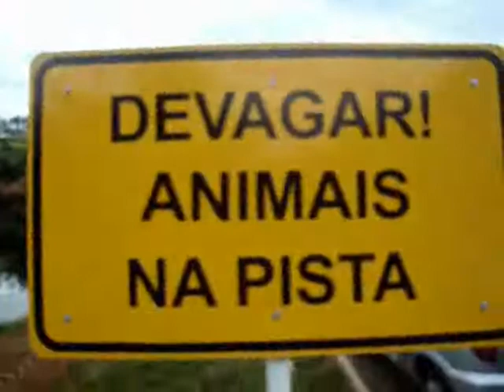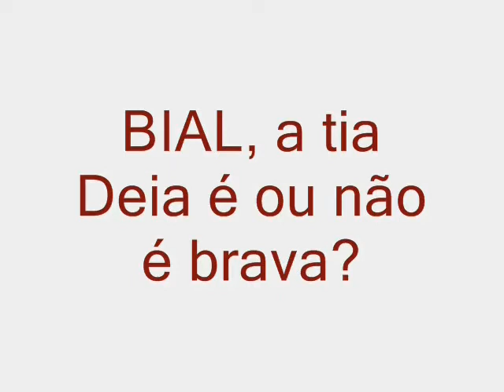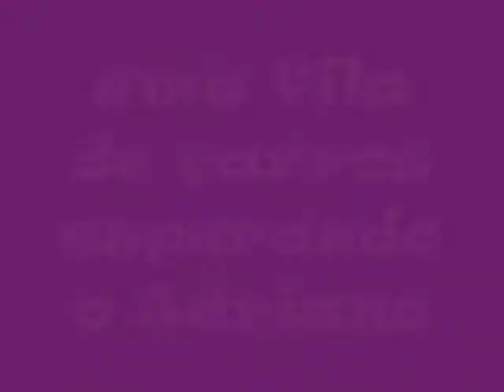Jovens Batista Apascentar DF Retrospectiva Abril de 2009 Parte 1